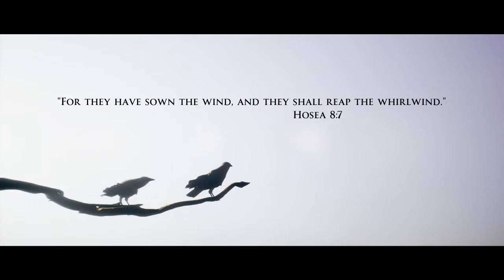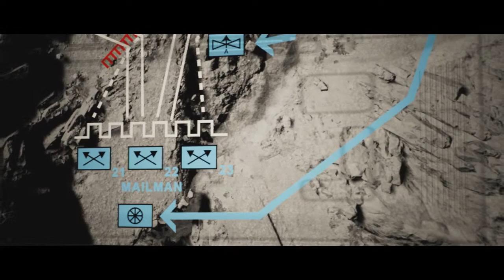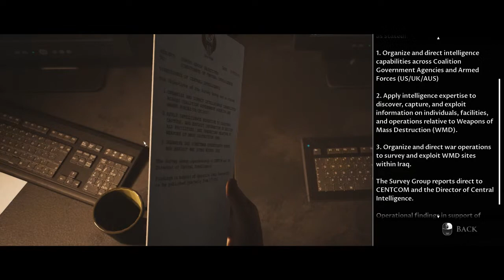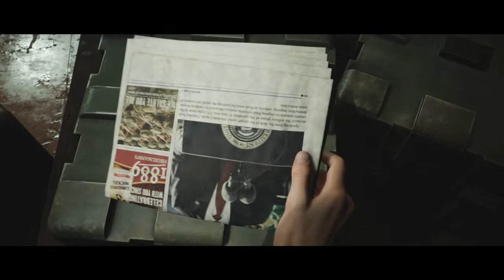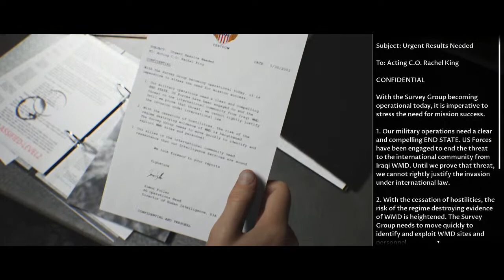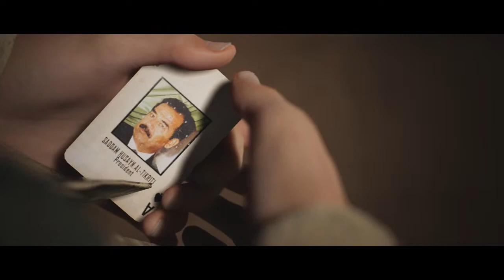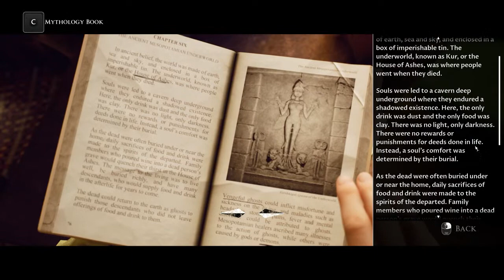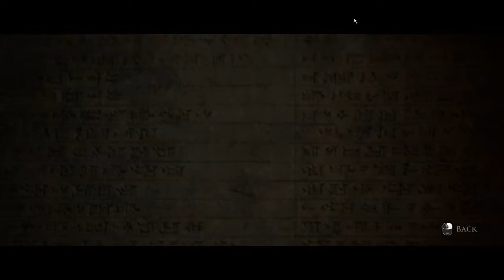Desktop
GPU: NVIDIA GeForce RTX 3060 Ti
CPU: 11th Gen Intel(R) Core(TM) i7-11700K @ 3.60GHz
Memory: 32 GB RAM (31.89 GB RAM usable)
Current resolution: 2560 x 1440, 155Hz
Operating system: